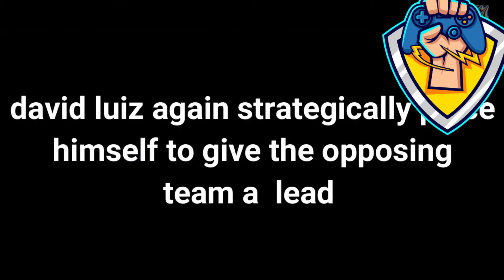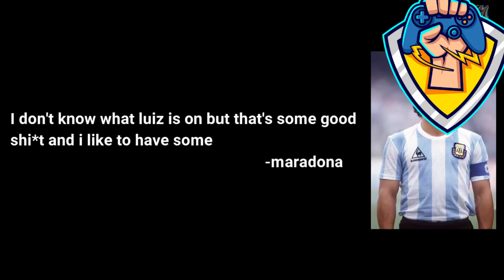David liuz the legend // പോരാളി // malayalam//brasil funny dub//kgf version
Show some love for Arsenal defender David Luiz, who recently has been getting a lot of stick in the social media. The purpose of this video is not to harm og mock him as a player, I have lots of respect for this man, and you should have that too. He is an Arsenal first team player, not many people can say that. Stay safe, stay inside, peace!

___David Luiz isn’t only a Sideshow Bob look-a-like, he’s a genuine football SUPERSTAR. But David Luiz has been struggling at Arsenal after a strong career at PSG and Chelsea. What the hell happened to Arsenal’s David Luiz?
_______________________________________________________________________David liuz the legend // പോരാളി // malayalam//brasil funny dub